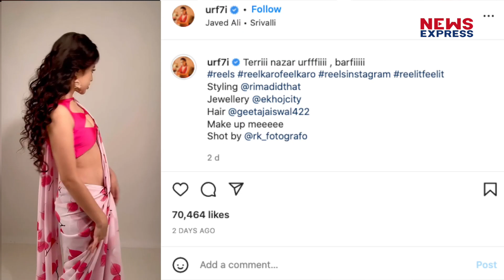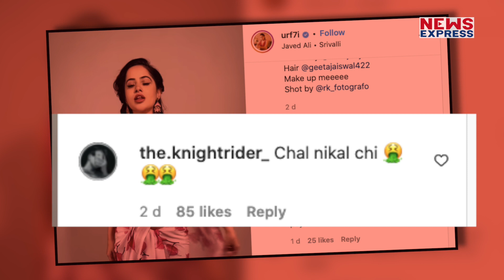Urfi Javed ने Pushpa के गाने पर किया ऐसा डांस, लोगों ने कर दिया Troll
बिग बॉस OTT फेम एक्ट्रेस उर्फी जावेद अपने बोल्ड अंदाज के लिए लगातार सुर्खियों में बनी रहती हैं... उर्फी अतरंगी कपडे़ पहनने के लिए जानी जाती हैं और वो आए दिन अजीबोगरीब कपड़े पहनकर किसी पब्लिक प्लेज में नजर आ जाती हैं..

Prashant
Divya